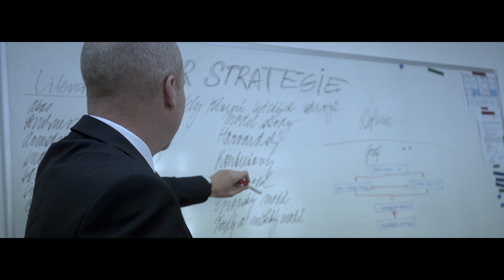PMF INSTITUT HR STRATÉG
Program je postaven na reálných HR strategických výzvách s řadou inspirativních projektů sdílených s výhrami a prohrami. Převažující část výuky probíhá interaktivně, silnou zážitkovou metodou. Program nabízí také volitelná doplňková témata, o jejichž výběru a skladbě spolurozhodují účastníci programu podle svých potřeb.